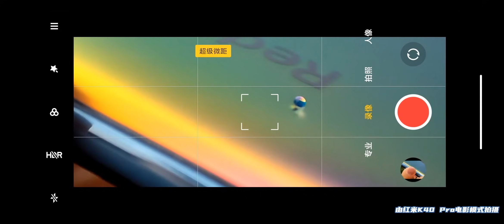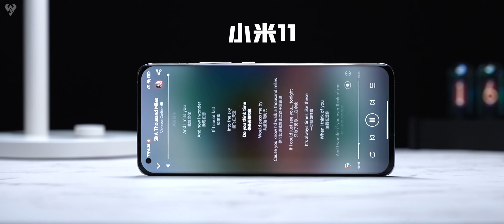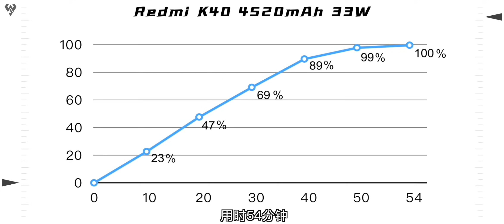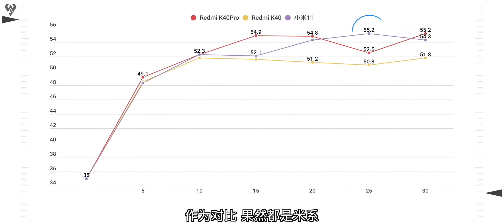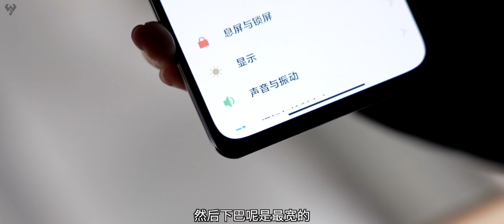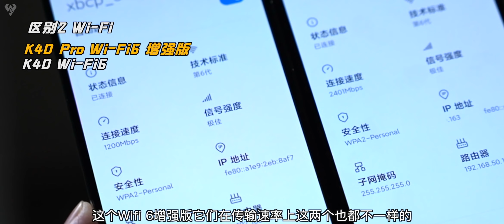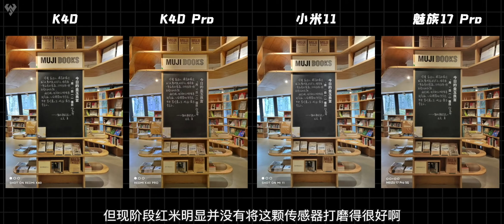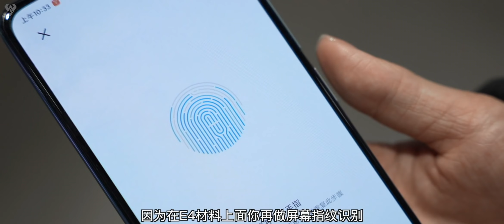「小白測評」Redmi K40系列測評：性價比旗艦的守門員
哈嘍各位小夥伴們大家好，我是玩具龍，歡迎收看本期小白測評，今天為大家帶來的是Redmi K40的測評。
小白測評 手機測評 RedmiK40 本视频完全符合YouTube社区准则，没有任何违规行为。